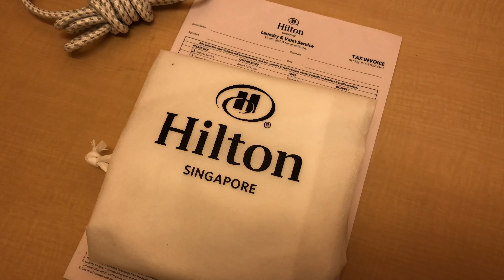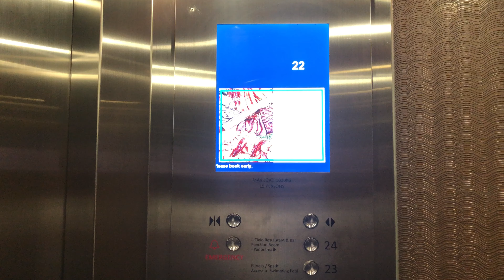Hilton Singapore - King Deluxe room review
See inside the Hilton Singapore in this review of a King Deluxe room.  There is also footage of the fitness centre, the pool and the Executive Lounge.  The Hilton Singapore in located on Orchard Road close to the main shopping district.